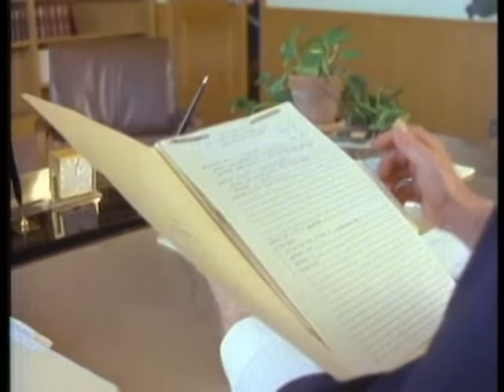Tough Girl -- Afterschool Special -- 1981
Here is an afterschool special "Tough Girl" from 1981.